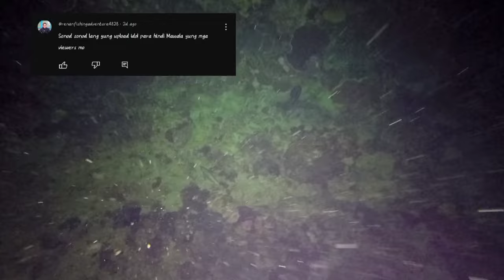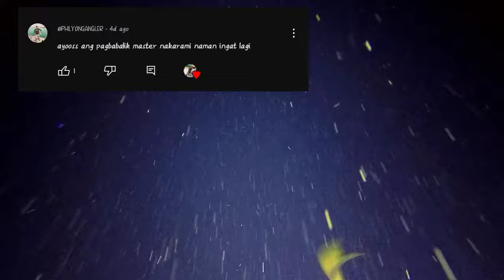SPOT NA UNLI SA DALAGANG BUKID AT MERON PA HUMABOL NA KULAMBUTAN || Night Spearfishing Philippines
If you enjoyed this video,please consider subcribing and giving it a thumbs up.

Mark Ian S.